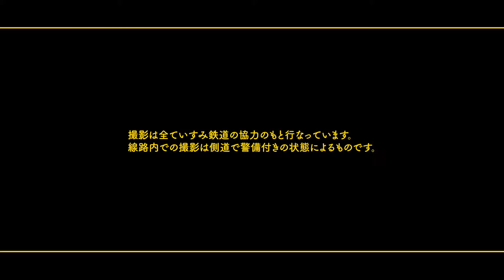【TETUDOTOODORU】いすみ鉄道と青木尚哉GWP 02/39